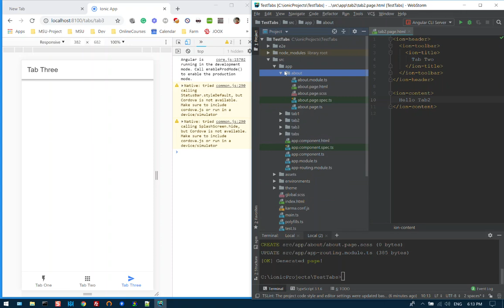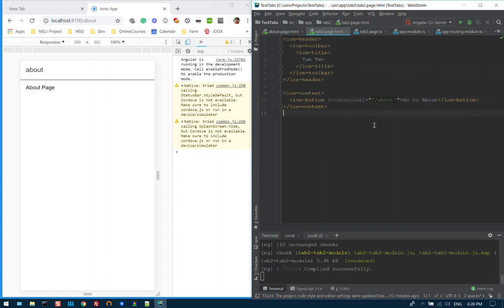24 การสร้าง page ใหม่และ Routerlink